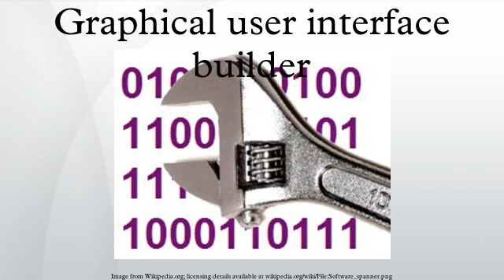Graphical user interface builder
A graphical user interface builder (or GUI builder), also known as GUI designer, is a software development tool that simplifies the creation of GUIs by allowing the designer to arrange graphical control elements (often called widgets) using a drag-and-drop WYSIWYG editor. Without a GUI builder, a GUI must be built by manually specifying each widget's parameters in source-code, with no visual feedback until the program is run.
User interfaces are commonly programmed using an event-driven architecture, so GUI builders also simplify creating event-driven code. This supporting code connects widgets with the outgoing and incoming events that trigger the functions providing the application logic.